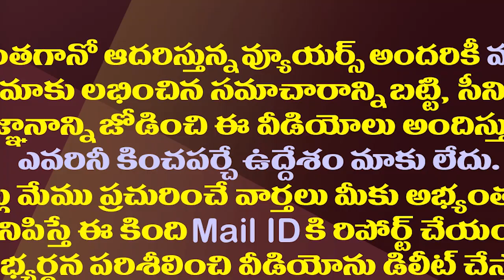పవన్ ను వదలని ద్వారంపూడి..ఈసారి మరింత ఘాటుగా| YSRCP MLA Dwarampudi Another Challenge To Pawan Kalyan